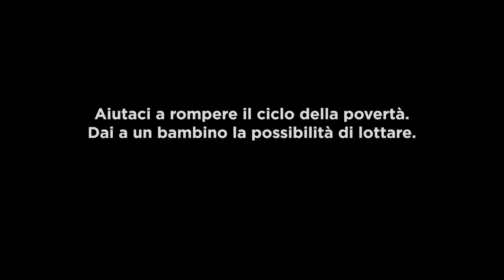Dare il tuo meglio non è abbastanza | Compassion Italia Onlus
Per i bambini che vivono in povertà, spesso gli sforzi non bastano per superare le sfide insormontabili che devono affrontare.

Se la vita fosse una partita di calcio, tanti bambini poveri ne sarebbero ingiustamente esclusi, proprio perché nati in povertà. Ma grazie all’aiuto di Compassion e alla tua generosità, possiamo aiutarli.

Aiutaci a rompere il ciclo della povertà. Dai a un bambino la possibilità di lottare.